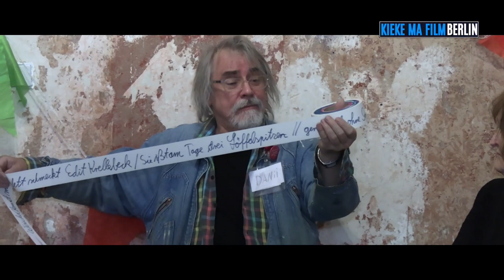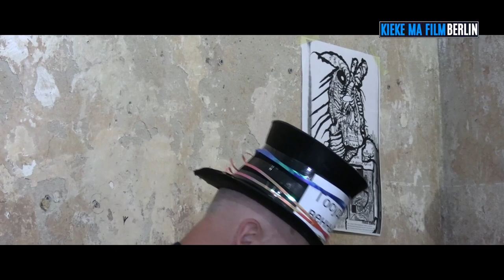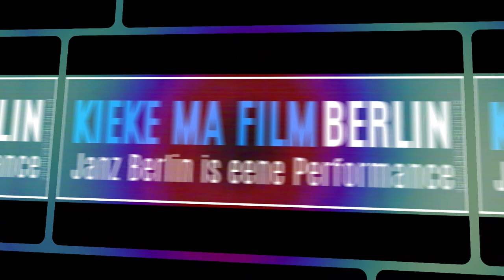Performance mit Musik über den russischen Meister des Paradoxen - DANIIL CHARMS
Performance mit Musik über den russischen Meister des Paradoxen, den Klassiker des Absurden DANIIL CHARMS mit Rainer Wieczorek als Danii, Wolfgang Endler als Zirkusdirektor & Heiko Welker mit Ukulele, Gesang & Elektronik